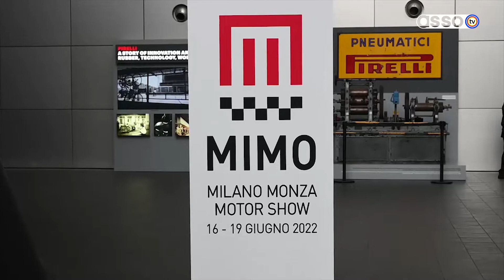MiMo 2022 Milano Monza Motor Show: Tra le vie di Milano e nei box dell’Autodromo di Monza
MiMo Milano Monza Motor Show, in programma dal 16 al 19 giugno 2022